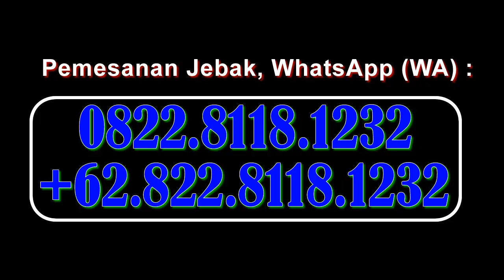Sangkar Jebak Merbok/ Perkutut juga Dapat Dipakai Untuk Tekukur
SANGKAR JEBAK MERBOK/MERBUK/ PERKUTUT, dapat juga dipakai untuk menjebak burung tekukur (balam)

Pengiriman hanya pakai Pos, bisa dihitung 2 kilo...maksimal 3 kilo kalao kayunya jati
( kalao JNE / JNT kena volum )
Siap kirim ke Seluruh Nusantara (Indoensia), dan Luar Negri